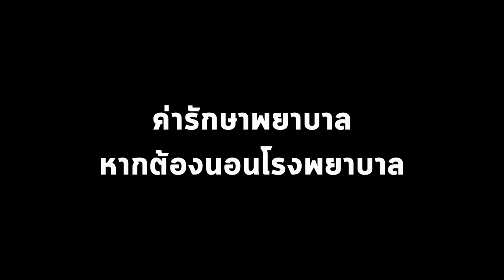รักลูก The Expert Talk EP.103 (Rerun) : ภัยร้าย RSV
RSV  ไม่ใช่แค่โรคหวัดแต่อาการรุนแรงมากกว่า เด็กรับเชื้อได้ง่ายกระทบระบบทางเดินหายใจ

มารู้จักและรับมือเจ้าเชื้อไวรัส RSV รับมือก่อนอาการรุนแรง

ฟัง The Expert  รศ.นพ.พงษ์ศักดิ์ น้อยพยัคฆ์
รองอธิการบดีมหาวิทยาลัยนวมินทราธิราช กุมารแพทย์ผู้เชี่ยวชาญด้านพัฒนาการและพฤติกรรม